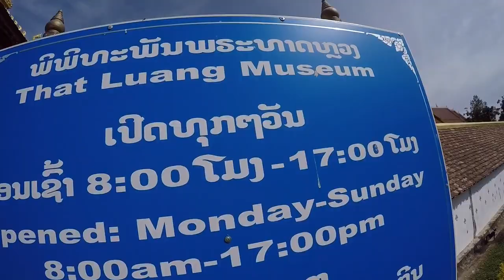Day trip - Vientiane Laos 2017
Hi 👋🏻 We’re Jan and Clea of around the borders travel blog.
We are staying and exploring Laos for the mean time.

Join us as we travel.

Hope to see you again guys on our next video.